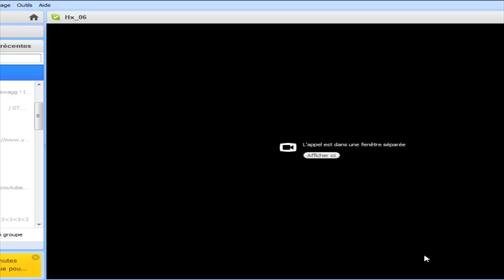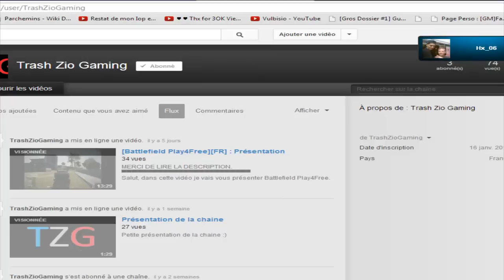[Dofus 2.0] Kolizeum Version Hard 1 ( Mode 8 PA 4PM / LvL 120 )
Salut , tu veux passer partenaire rapidement ?
Quoi de mieux que RPM Network/Maker Studios pour les nouveaux Youtubers !
Clique sur le lien pour savoir si ta chaîne est éligible !

c'est vulbisio on se retrouve aujourd'hui pour une
nouvelle video !

J'espere que sa vous plaira !